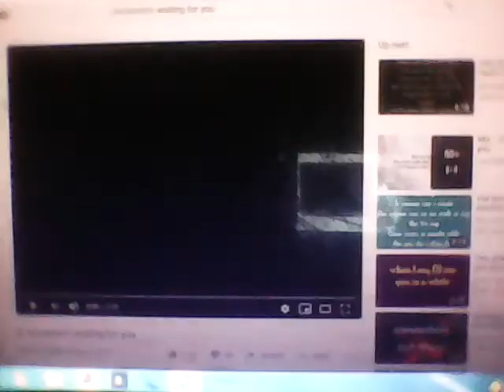Bluey ✴ Someone's Waiting For You 🌌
Be Brave Bluey